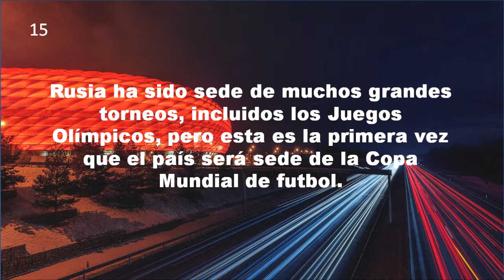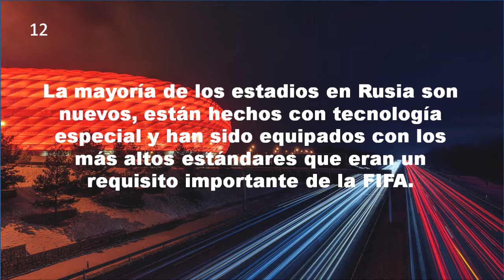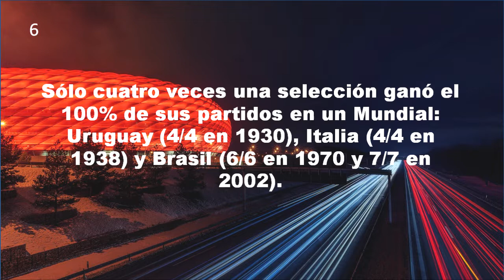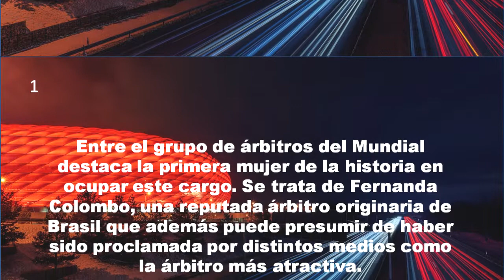Mejores curiosidades de futbol: 2# Mundial Rusia 2018 - Previa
En este vídeo podrás conocer las Curiosidades del Mundial de Rusia 2018 que te servirán de alguna manera para tener una amplia visión y percepción de lo que desconocemos abriendo y sirviendo como llave para utilizarla a lo largo de la vida o en cualquier momento menos esperado.